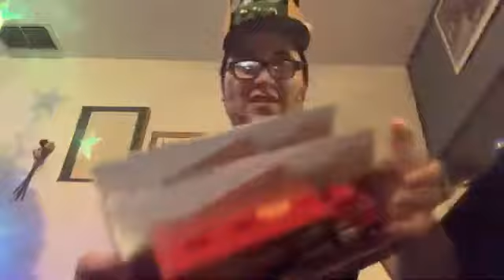Garrett Christmas party 2023